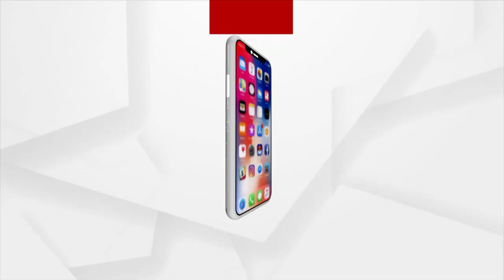ଭକ୍ତି : ଭାବରେ ଭାଗବତ